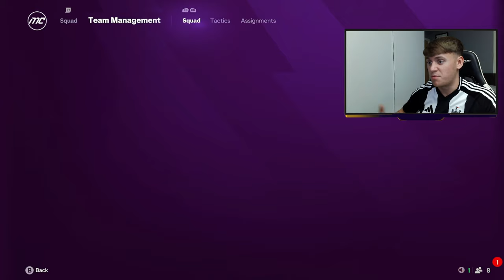FC 25 NEWCASTLE UNITED CAREER MODE #1